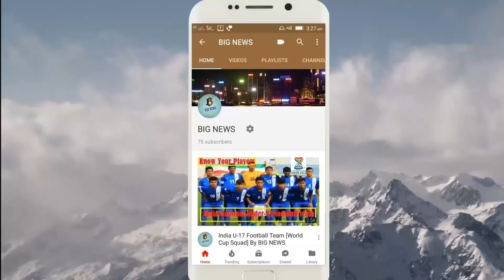Biography of Robert Downey Jr.| Full Story of Robert Downey Jr. | Motivational Video By Big news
Robert John Downey Jr.is an American actor and singer. His career has included critical and popular success in his youth, followed by a period of substance abuse and legal troubles, and a resurgence of commercial success in middle age. For three consecutive years from 2012 to 2015, Downey topped the Forbes list of Hollywood's highest-paid actors, making an estimated $80 million in earnings between June 2014 and June 2015.

Making his acting debut at the age of five, appearing in his father's film Pound (1970), Downey Jr. appeared in roles associated with the Brat Pack, such as the teen sci-fi comedy Weird Science (1985) and the drama Less Than Zero (1987). He starred as the title character in the 1992 film Chaplin, which earned him a nomination for the Academy Award for Best Actor and won him the BAFTA Award for Best Actor in a Leading Role. After being released in 2000 from the California Substance Abuse Treatment Facility and State Prison where he was on drug charges, Downey joined the cast of the TV series Ally McBeal playing Calista Flockhart's love interest. This earned him a Golden Globe Award. His character was written out when Downey was fired after two drug arrests in late 2000 and early 2001. After his last stay in a court-ordered drug treatment program, Downey achieved sobriety.

Downey Jr.'s career prospects improved when he featured in the black comedy crime Kiss Kiss Bang Bang (2005), the mystery thriller Zodiac (2007), and the satirical action comedy Tropic Thunder (2008); for the latter he was nominated for an Academy Award for Best Supporting Actor. Beginning in 2008, Downey began portraying the role of Marvel Comics superhero Iron Man in the Marvel Cinematic Universe, appearing in several films as either the lead role, member of an ensemble cast, or in a cameo. Each of these films, with the exception of The Incredible Hulk, has grossed over $500 million at the box office worldwide; four of these—The Avengers, Avengers: Age of Ultron, Iron Man 3 and Captain America: Civil War—earned over $1 billion.

Downey Jr. has also played the title character in Guy Ritchie's Sherlock Holmes (2009), which earned him his second Golden Globe win, and its sequel (2011), both of which have earned over $500 million at the box office worldwide.

As of 2017, the U.S. domestic box-office grosses of Downey Jr.'s films total over US $4.2 billion, with worldwide grosses surpassing $9.6 billion, making Downey Jr. the fifth highest-grossing U.S. domestic box-office star of all time.